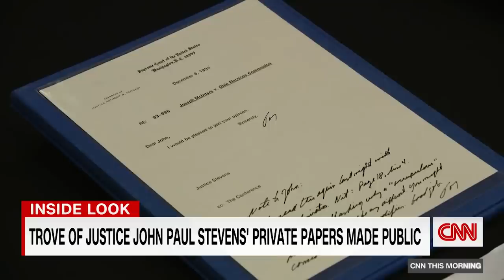New documents show how Sandra Day O’Connor helped George W. Bush win the 2000 election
Justice Sandra Day O’Connor provided the early framework that steered the outcome in the dispute over the 2000 presidential election and ensured George W. Bush would win the White House over Al Gore, according to newly released Supreme Court documents.